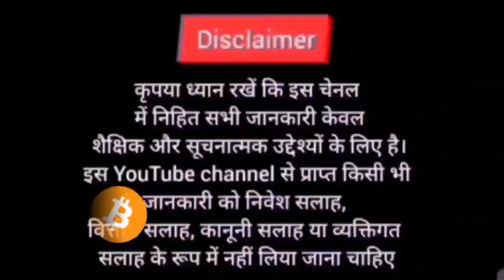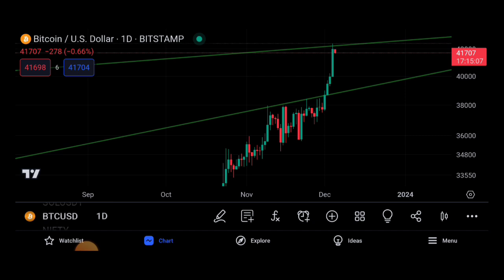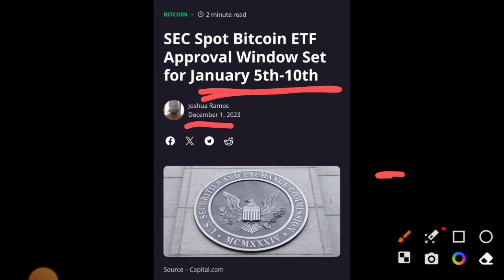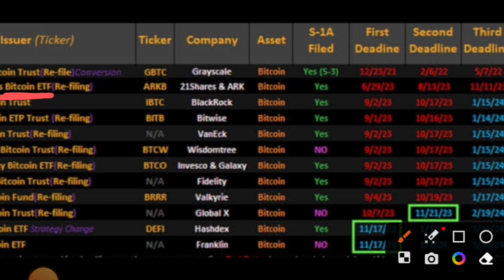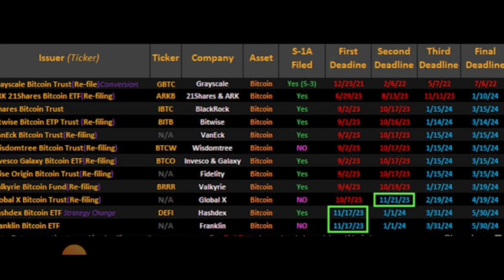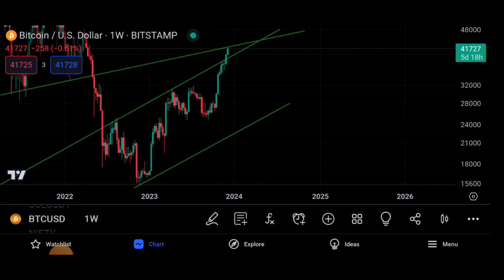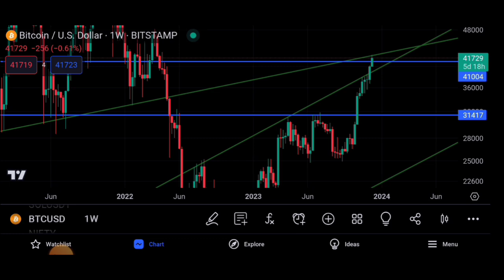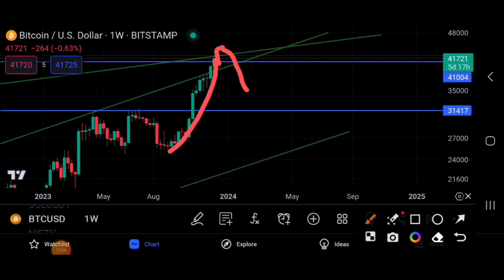🔴Crypto मार्केट मे जल्दी गेम बजेगा 🤔🐋 Bitcoin Analysis |ETF Approve Soon |Cryptocurrency |Sagar Ocs